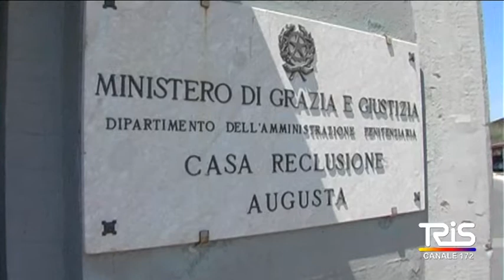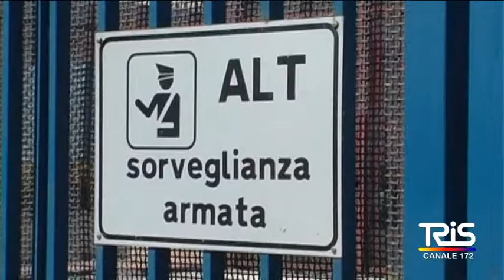Carcere di Augusta, tensione sindacale